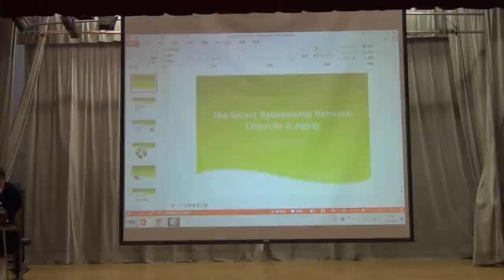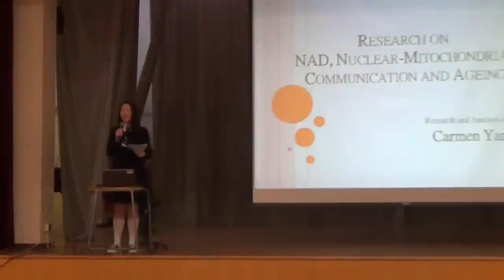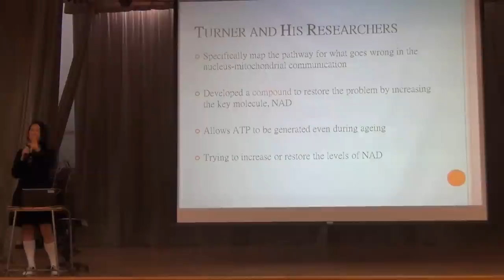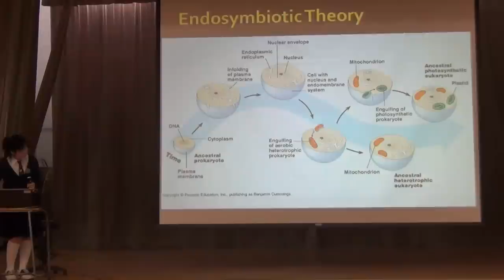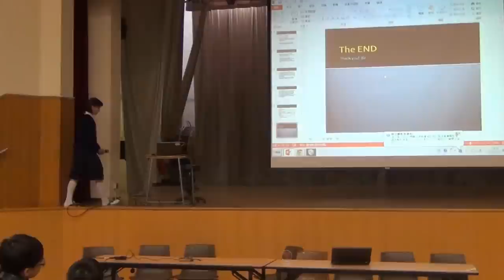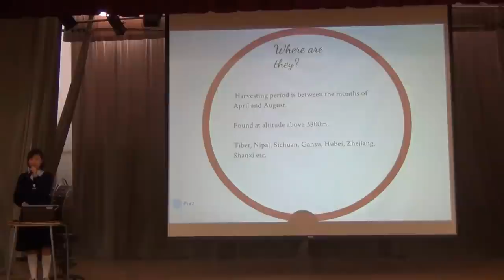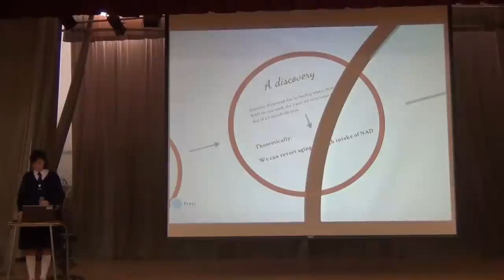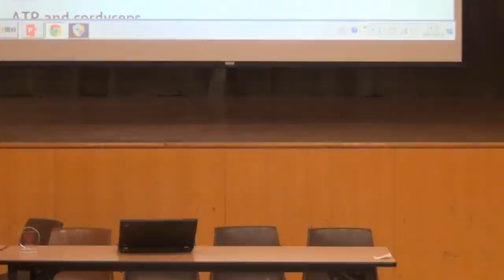抗衰老 - Effect of NAD on Aging (A seminar presented in Queen's College on Jan 22, 2014)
I expect the intake of vitamin B complex tablets and Cordyceps capsules would increase the production of NAD in our body. Hopefully these two substances would provide us more energy and delay our aging process. My empirical observation indicates that Cordyceps capsules can lower our serum cholesterol, low density lipoprotein, concentration significantly in the presence of Lipitor or Crestor. There is a synergistic effect on drugs. We are looking forward to recruit more participants to demonstrate that this observation is statistically significant.